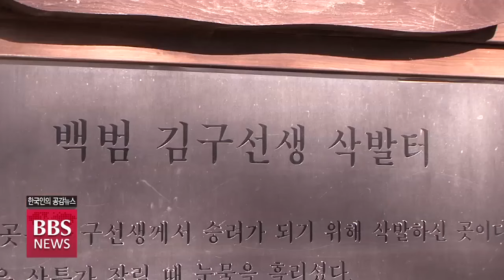[BBS 뉴스] 8월의 독립운동가는 ‘백범 김구’...불교계 항일운동사 주목